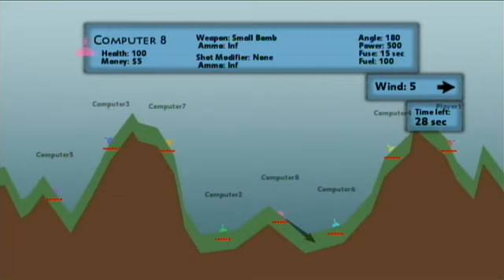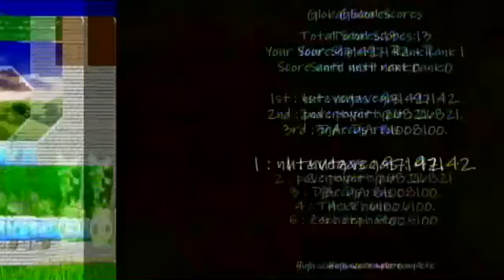XNA Roundup #16 Tank Strike, A Great Easter Egg Hunt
Episode 16 brings you reviews of 2 new community games on the xbox 360, Tank Strike and A Great Easter Egg Hunt. Also, find out how you can win some awesome xbox gear including: You're in the Movies, Gears of War 2 and a Rock Band t-shirt! Good luck!